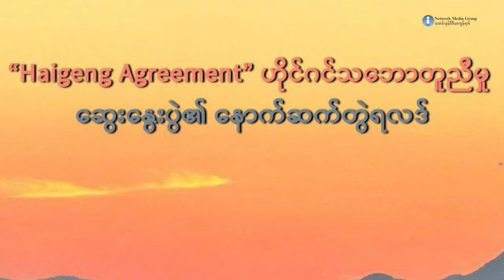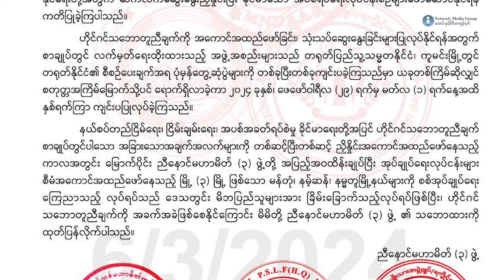စစ်အုပ်ချုပ်ရေး ကြေညာချက် ဟိုင်ဂင်သဘောတူညီချက် ဖော်ဆောင်မှု အခက်တွေ့နိုင်ဟု ညီနောင်မဟာမိတ် ဆို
စစ်အုပ်ချုပ်ရေး ကြေညာချက် ဟိုင်ဂင်သဘောတူညီချက် လက်တွေ့ဖော်ဆောင်မှု အခက်တွေ့နိုင်ဟု ညီနောင်မဟာမိတ် ဆို

ညီနောင်မဟာမိတ် ၃ ဖွဲ့က အပြည့်အဝ ထိန်းချုပ်ပြီး အုပ်ချုပ်ရေးလုပ်ငန်းတွေ စီမံအကောင်အထည်ဖော်နေတဲ့ ရှမ်းပြည်မြောက်ပိုင်းက မြို့ ၃ မြို့ကို စစ်အုပ်ချုပ်ရေးကြေညာတာဟာဟိုင်ဂင်အပစ်အခတ်ရပ်စဲရေးသဘောတူညီချက်ကို လက်တွေ့အကောင်အထည်ဖော်ဆောင်ရာမှာ အခက်အခဲတွေ ဖြစ်ပေါ်လာမှာကို အထူးစိုးရိမ်တယ်လို့ ညီနောင်မဟာမိတ် ၃ ဖွဲ့က ပြောပါတယ်။